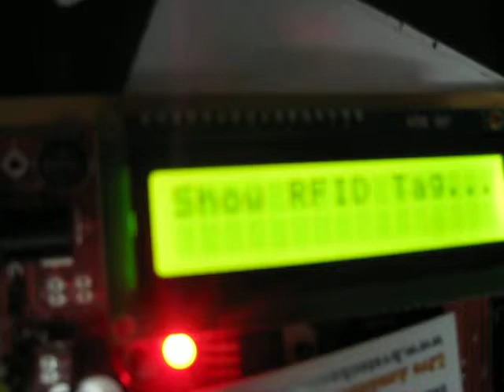Automatic student Attendance monitoring by RFID interfacing with ARM7 LPC2148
TITLE:Automated student attendance monitoring and access control system based on RFID technology
Aim:
The project aims in designing a completely automated attendance monitoring and security access system for colleges. Security is the bigger concern for an individual or a firm. Recognizing the need of security we developed an automated security access system with user friendly access. The system helps in monitoring the student presence in class along with automated attendance monitoring for parents on their phones
Features:

1. RFID technology.
2. Interfacing RF reader and microcontroller.
3. Embedded C programming for microcontroller.
4. Conversion of AC supply to DC supply.
5. Design of PCB.
6. LCD interfacing and programming.

Regards,
Sathish GVS,
Managing Director